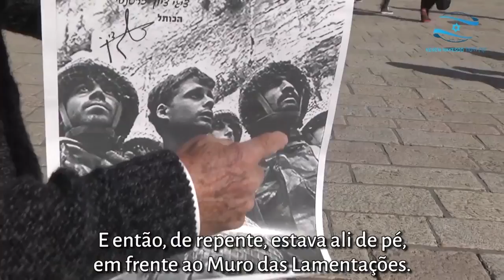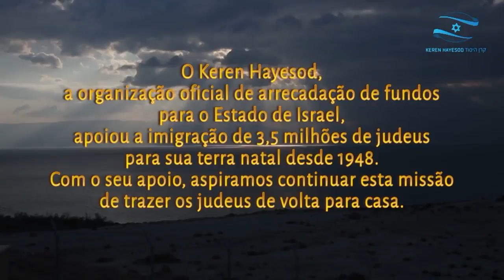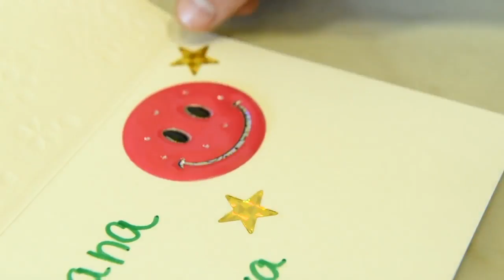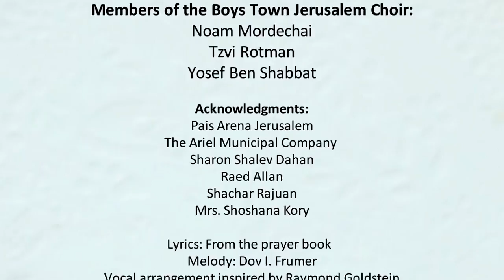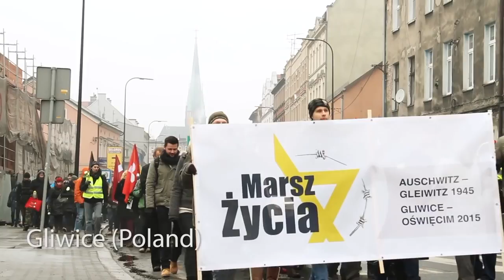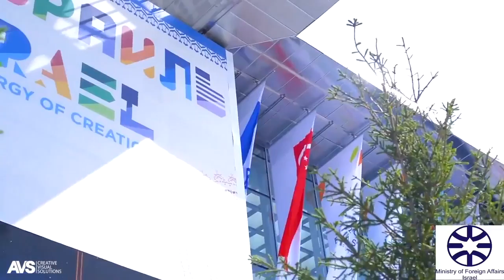Hebraica TV - 16 de Setembro